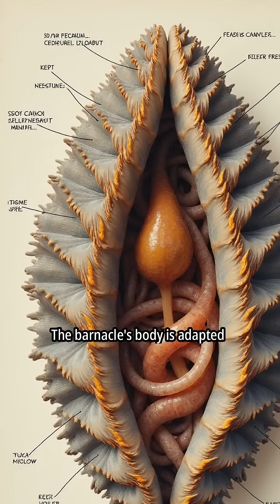These Tiny Creatures Ride Whales Across the Ocean! 🌊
Tiny Hitchhikers of the Ocean! 🐋🦀
Did you know barnacles ride on whales to travel across vast oceans? These fascinating tiny creatures cling tightly to their giant hosts, creating a unique ocean partnership. Dive into the amazing world of barnacles and discover how they survive and thrive in the deep blue!